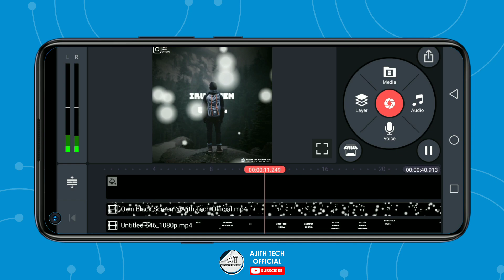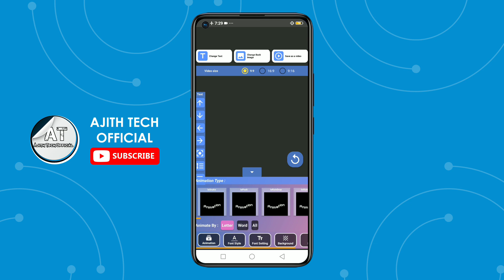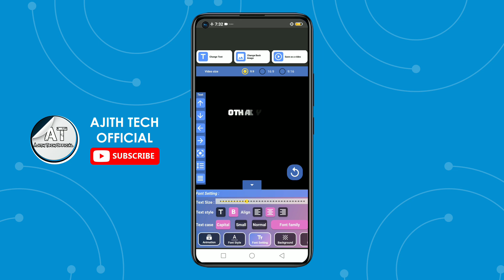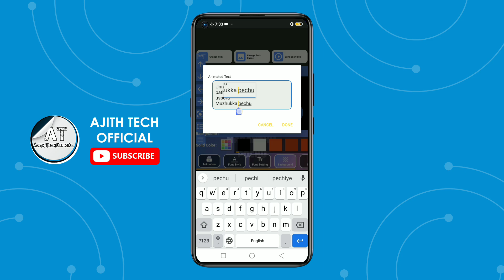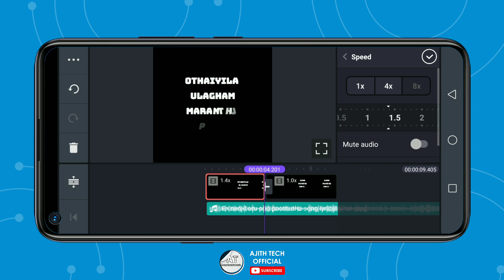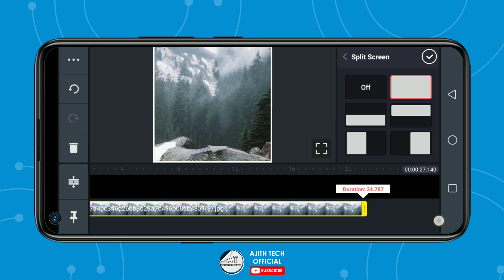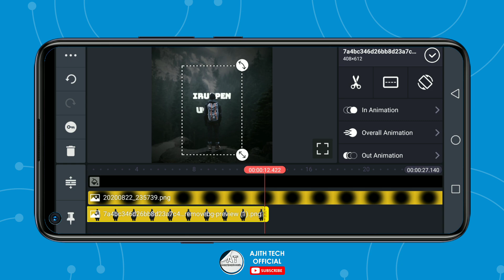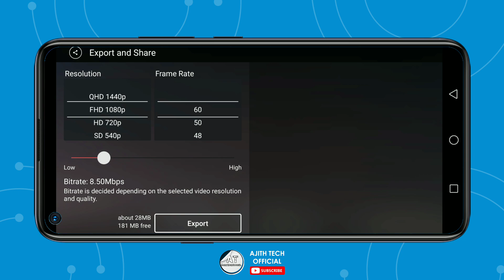kinemaster new trending video editing tutorial | after effects editing | Animation text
Create and make an animated text video with many types of animation, text styles

 ⸎Easy steps to create your own animation.
     ♦ Enter your text.
     ♦ Choose Animation types( Entrance + Exit).
     ♦ Export your animation.

⸎Additional steps to personalize your animation.
     ♦ Change text styles, colors.
     ♦ Change text settings.
     ♦ Change background image, color.
     ♦ Change the delay time between animated objects.
     ♦ Change the resolutions (qualities).
     ♦ Open, share video.

⸎ Power features.
║♦ +500 animation type (entrance + exit)* 3 options to animate text by (Letter, Word, All).
║♦ Ability to add multi layers / slides.
║♦ +150 Text Styles.
║♦ +100 ready color text.
║♦ Ability to change text color by user.
║♦ Text settings (Text Size –Text Weight – Align Letter Cases (Capital – Small – Normal) and font types.
║♦ Ability to change the background as an image from the gallery or as a color.
║♦ Ability to increase or decrease the delay time between animated objects.
║♦ Export animated text as video .mp4.
║♦ ٌRecord voice while converting real-time.
║♦ Support different size (1:1) (16:9) (9:16).
║♦ Ability to share video with social networks.
║♦ Fast to generate video and has 3 video resolutions (Qualities) to export video.
║♦ Automatically save the exported video to the external storage if available or Internal storage.
║♦ All languages are supported.

All of these features are free to use .
OQ Animated text maker allows you to personalize your animated text as you like.

➤Keywords & Tags:

2020 best video editing app,
after effects animation text editing,
kinemaster animation tutorial,
kinemaster text animation tutorial,
kinemaster animation tutorial tamil,
How to editing Animation Lyrics Video,
Text animation,
Text animation app for PC,
3D animated text generator,
Typing text animation,
Animated text app download,
Animation words,Font animation,
Text animation maker apk,
new editing tips and tricks,
Kinemaster new update varsion,
kinemaster pro varsion,
how to editing whatsapp status video tamil,
kinemaster 4.14.4 mod apk,
kinemaster new version,
kinemaster new version 2020 without watermark,
how to create trending animation lyrics video in Kinemaster,